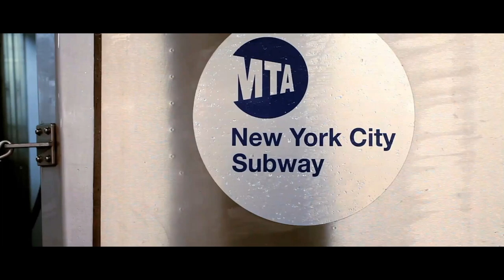Did I Marry a Man?!?!?!? 😲😨😱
King Bear, CJ Trowers, Big Sleep discuss if they married the perfect person that turned out to be a male, would they stay??.  Don't forget: WOULD YOU RATHER: … not for the weak at heart!!! Also enjoy  "CJ's Bodega Stories"  LETS GET IT!